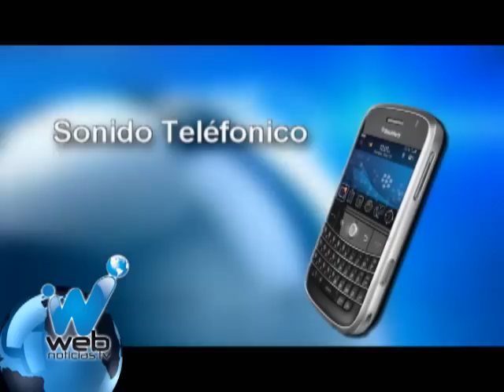Explosión en Dosquebradas deja más de 10 muertos y 70 heridos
Hay consternación en el país por la tragedia ocurrida en Dosquebradas, Risaralda, donde un poliducto explotó dejando varias personas muertas, otras heridas y casas destruidas.